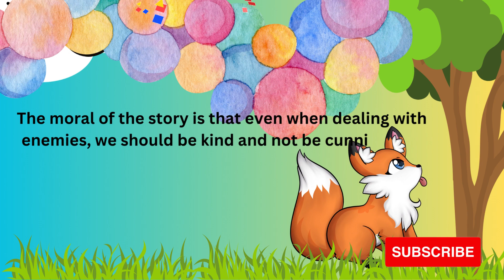"The Fox and the Crane: A Lesson in Kindness" moral stories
In this enchanting tale, we dive into a world where the fox was named Bunny, and the crane was named Chinni. They were bitter enemies, but life had a surprising twist in store. Bunny, the cunning fox, invited Chinni, the elegant crane, to a birthday party, setting the stage for a heartwarming story that teaches us the value of kindness and thoughtfulness.

Video Content:
Join us as we unravel the narrative of this unexpected friendship and the profound lesson it imparts. As the story unfolds, you'll discover the key highlights and intriguing facts that make this tale so special. From Bunny's invitation to Chinni's heartfelt gesture of bringing a present, to the poignant moment when Bunny served water in a flat plate, only for Chinni to face a dilemma due to her beak, it's a story that will tug at your heartstrings.

Learn why Chinni left the party feeling upset and how Bunny's cunning ways didn't quite work out as planned. This heartwarming story reminds us that even when dealing with enemies, we should be kind, considerate, and inclusive. Offering suitable food, both metaphorically and literally, is the true key to fostering friendships and harmony in our lives
.KidsStories KindnessForKids FriendshipStory Storytime MoralLesson A one minute story#bedtime story#2 minute story